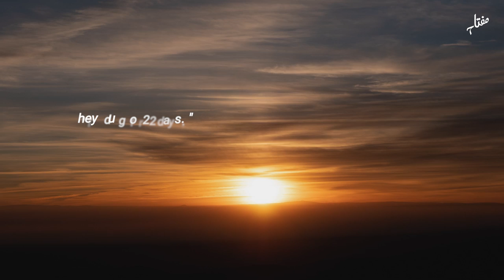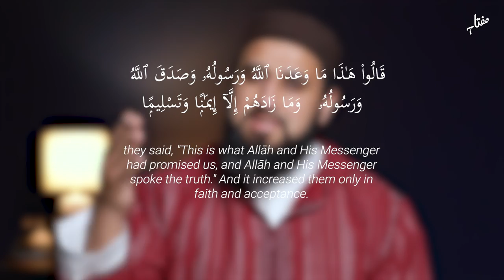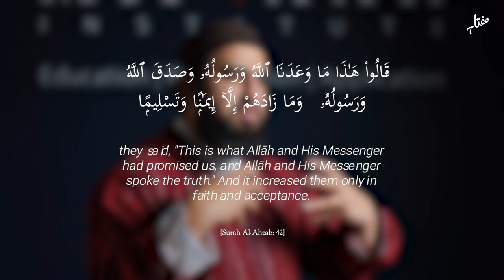Ep. 24 - "You Will Conquer Rome, Persia, and Yemen" | Jibril (AS) with the Prophet (ﷺ)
In a time, when the Companions are under duress, before the Battle of Khandaq. They are unsure of what will happen to them, until the Prophet SAW tells them, through the message of Jibril (AS), that they will conquer, Rome, Persia, and Yemen. This gave the Companions what they needed to continue digging the trench.